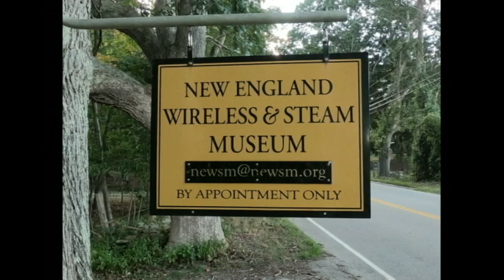Atwater Kent Breadboard Comes to Life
We share the moment with Mike as he gets the Atwater Kent model 10C working. A couple broken wires had to be soldered together and he had to source a full set of tubes. This radio is now on display for our visitors to enjoy. Thanks, Mike!